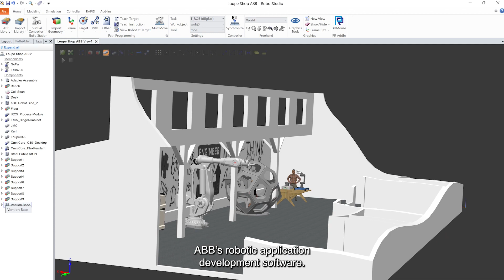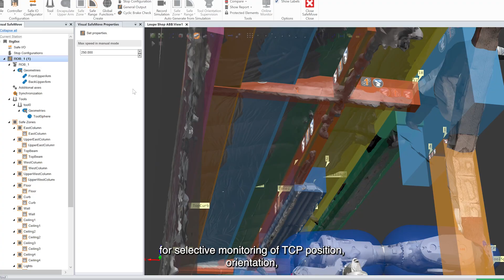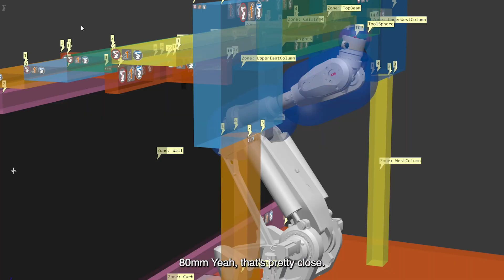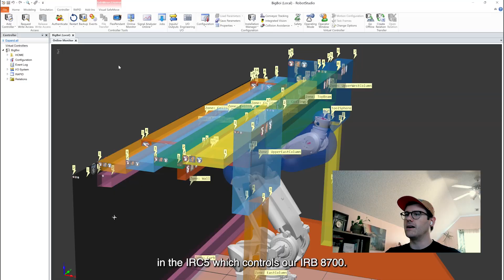Safe Zones Across Time Zones with ABB’s IRB 8700 and RobotStudio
Watch us take a LiDAR scan of our ABB Robotics IRB 8700 robot cell to make a digital twin in RobotStudio and deploy safe zones remotely.